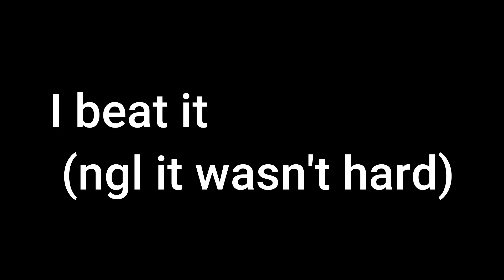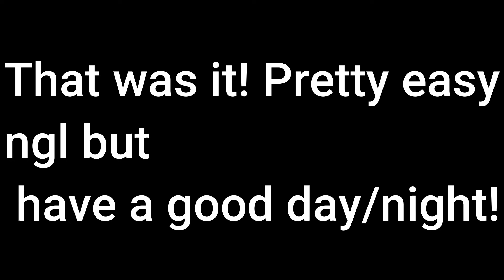Beating Purple Forest!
gg!